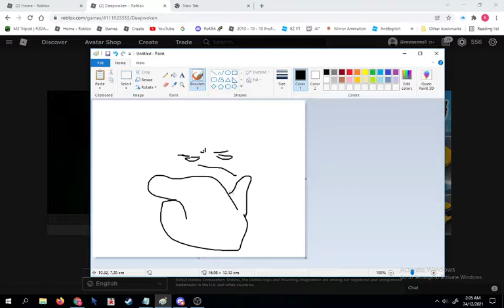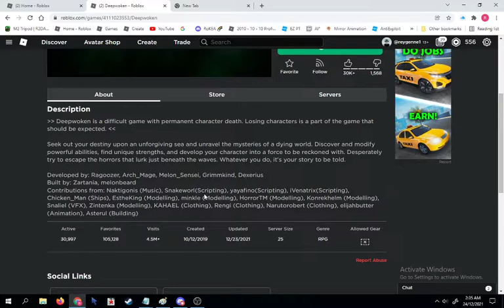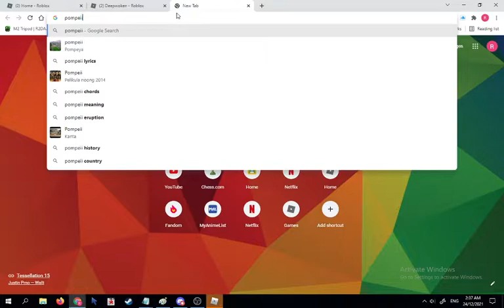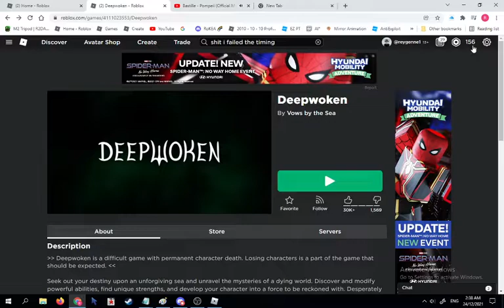yay i bought deepwoken now i have to be in debt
(^ osu mania players be like)